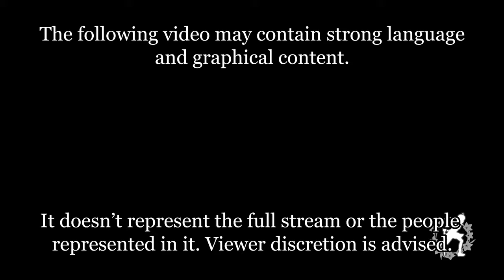SAMURAI MAIDEN - VIsual Novel Where You Need to Stroke Little Fox Girls to Warm Them Up #6